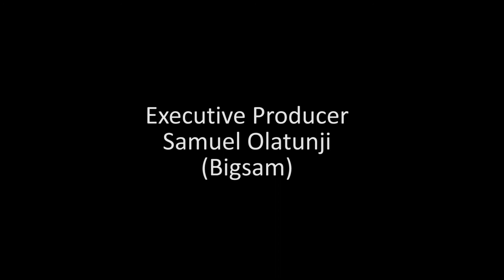Chuey Chu talks about his exit from Pulse TV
Chuey Chu is a TV presenter popularly known as "The Pulse guy" from his show "Pulse TV Strivia".

The presenter who joined Pulse TV in may 2015 and took several media by storm with his hilarious show has recently resigned. He talks about his exit, his acting debut and more in this exclusive interview with Broadway TV.